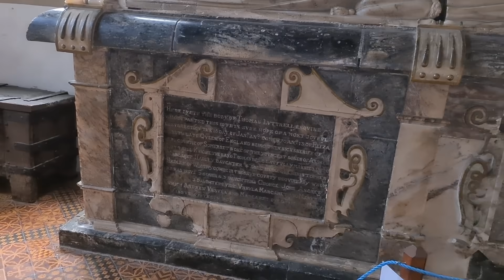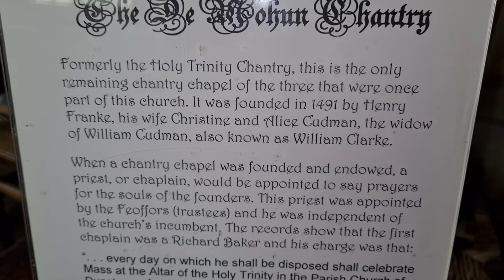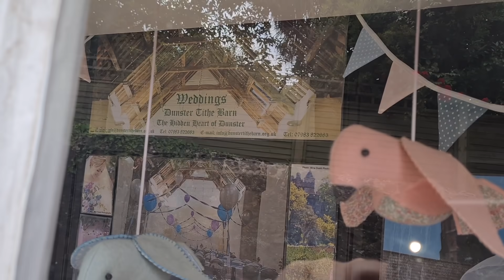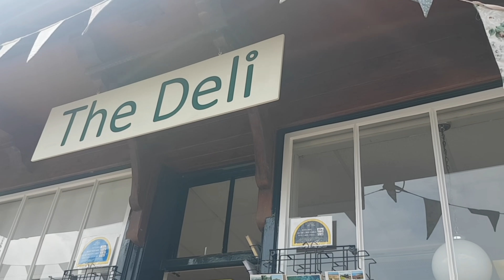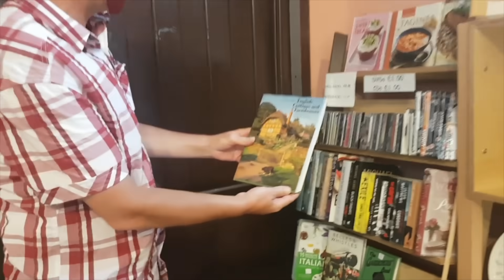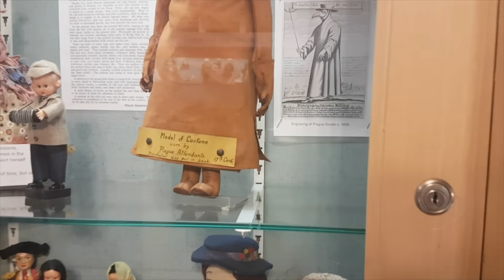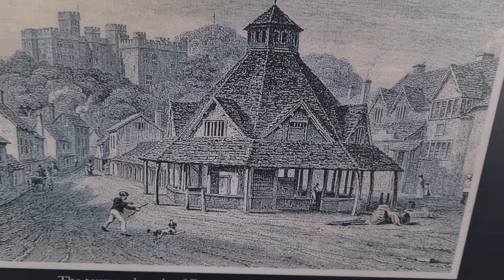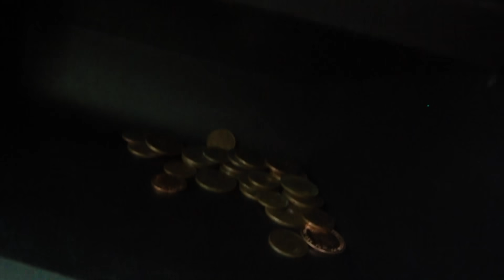More Motorhome Wild Camping Disasters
After a look around the incredible village of Dunster and showing you all it has to offer we head off in search of a wild camping spot to park for the night. Can the Devon roads get any narrower, steeper or bendy? Did we finally find a parking spot after getting stuck on a hairpin bend?